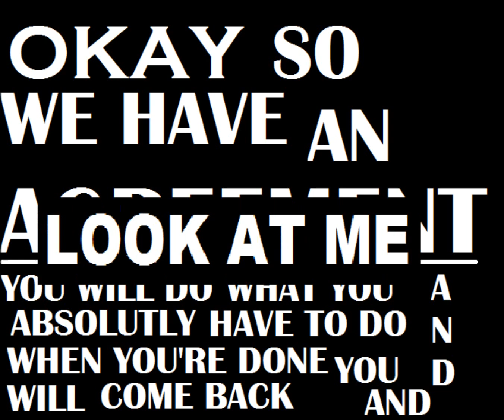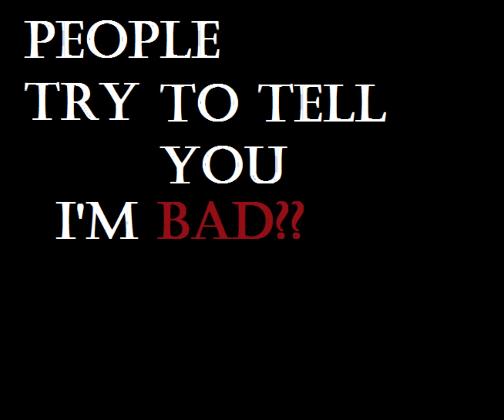Television - Todd Alcott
Kinetic Typography remediation of Todd Alcott's spoken word poem "Television"